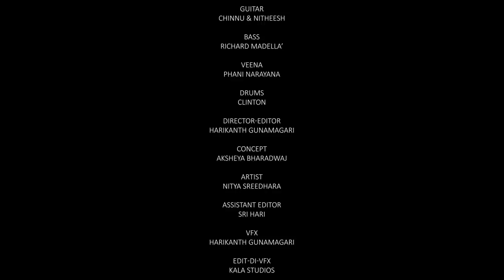Lalitha Priya Kamalam I Reprise Version I Ft. KS Chitra | Ilayaraja | Hemachandra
Every song Ilayaraja sir creates presents itself as a timeless masterpiece. This song is one that is close to my heart and attempting this was a challenge in itself. However, HemachandraBand’s love towards “Lalitha Priya Kamalam” is what birthed this project. Additionally, Chitra Garu accepting to collaborate magically elevated this gem of a song to the next level. I am forever grateful to the legendary Chitra garu.

Original Song Credits:
Singers: KJ Yesudas, KS Chitra
Lyrics: Sirivennela Seetharama Shastry
Movie: Rudraveena
Label:@Aditya Music

Reprise Version Credits:
Singers: KS Chitra, Hemachandra
Guitarists: Chinnu, Niteesh
Bass: Richard Madella
Drums: Clinton
Veena: Phani Narayana
Key Programming: Siddharth Salur
Mix & Master: Hriday Goswami, X Noise Studio, Guwahatii
Recorded at: Jubilee 10 Studios

Due to the lockdown restrictions, this video was directed via WhatsApp video call and shot on an iPhone.

Video Credits-
Director/Editor/VFX: Harikanth Gunamagari
Concept: Aksheya Bharadwaj
Assistant Editor: Srihari
Editing/DI/VFX: Kala Studios

Artist: Nitya Sreedhara
“Stippling is a form of art composed only with dots. In this process of sketching, I also count the number of dots. It took me 20803 dots to finish the sketch.

Bringing out the soul in the face is one of the most important aspects I consider. Ilayaraja Sir’s music does the same. There is soul in his music. The conscious feeling which I had at the start of the sketch, slowly faded away in the process of sketching along with his music.”